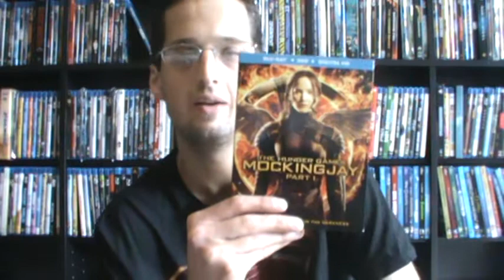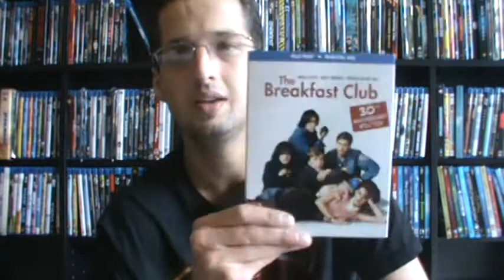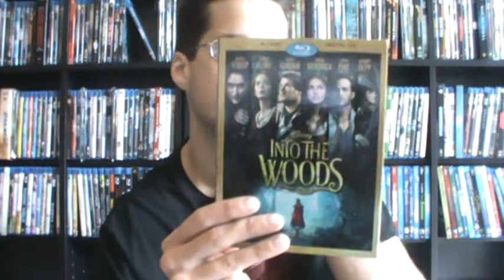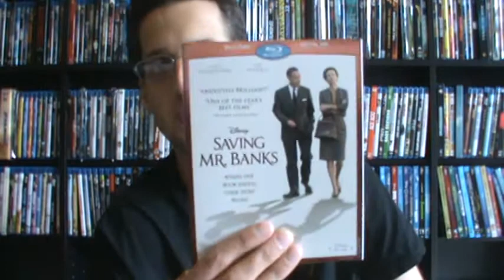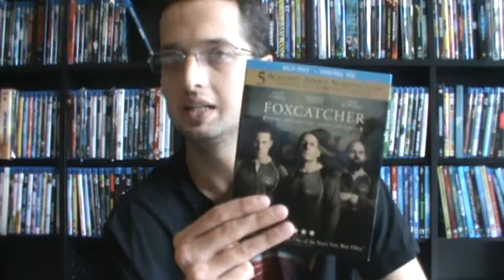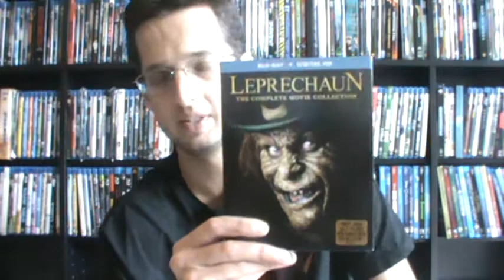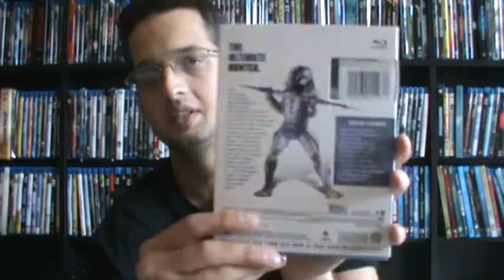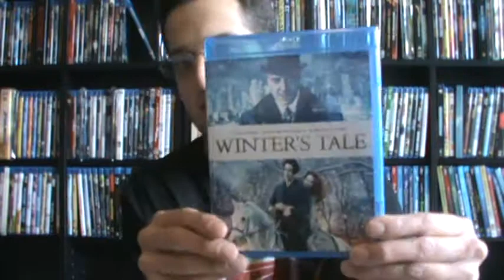March's Blu-ray Update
My Blu-ray update for March. Enjoy!!!